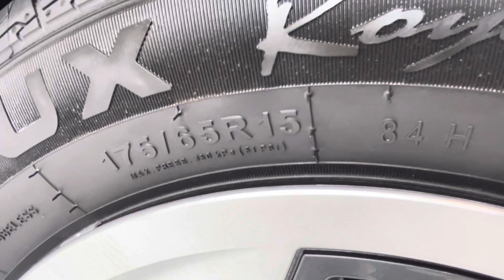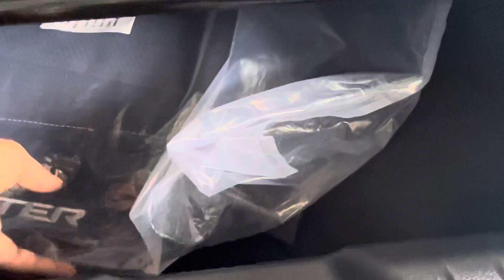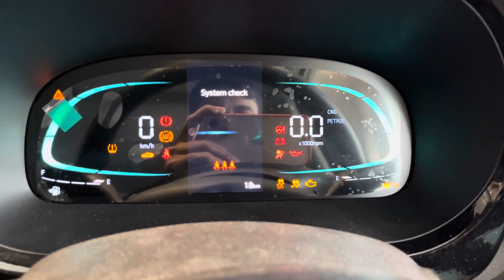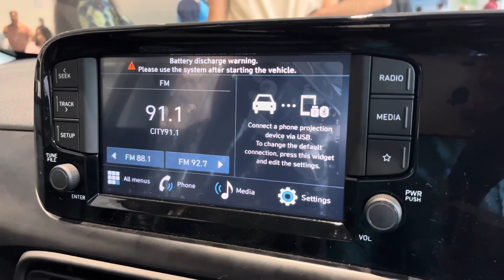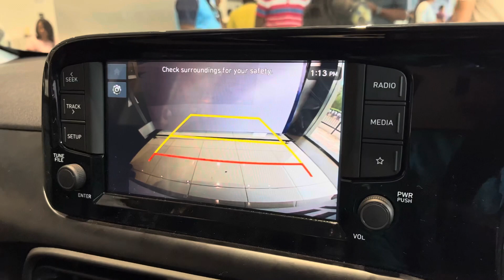CNG Hyundai Exter SX CNG 2023 | Mileage On Road Price CNG Micro SUV Exter Review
Exter SX CNG | Exter S CNG 2023 Green Khaki Colour  | Mileage Features CNG Micro SUV Exter Review. Exters main rival is Tata punch

The Hyundai Exter has been launched in India. Exter has 1.2 l Bi-fuel Kappa petrol with CNG. Max. Power(ps/rpm)50.5 kW (69 PS) @ 6 000 r/ min Max. Torque(kg.m/ rpm)95.2 Nm (9.7 kgm) @ 4 000 r/min. Transmission Type5-Speed Manual.
Suspension: Front McPherson strut, Rear Coupled torsion beam axle. Brake: Front Disc, Rear Drum.
Price: The Exter is priced from Rs 6 lakh to Rs 10.10 lakh (introductory, ex-showroom pan-India).
Hyundai Exter is available in 9 different colours - Atlas White, Fiery Red, Ranger Khaki, Starry Night, Titan Grey, Ranger khaki with black roof, Atlas white with abyss black roof, Cosmic blue with abyss black roof, Cosmic Blue.

Hyundai Exter rivals the Tata Punch and the Citroen C3. It also goes up against the 1.0-litre NA petrol variants of the Renault Kiger and the Nissan Magnite as well as the Maruti Suzuki Fronx 1.2-litre NA petrol.

About : Cars2explore is a YouTube channel, Where you will find automobile videos in Hindi